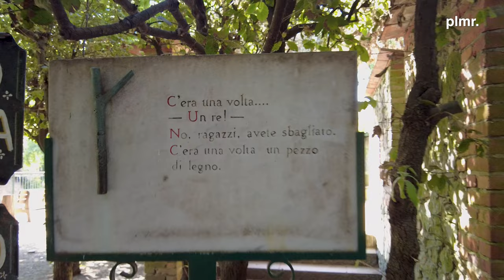_note di viaggio #012 - Collodi, Parco di Pinocchio